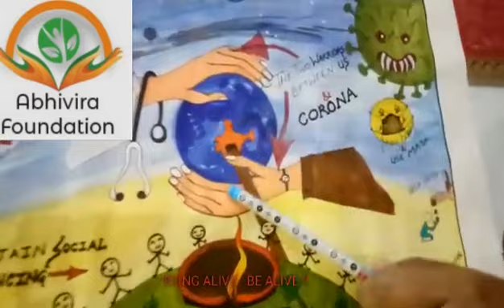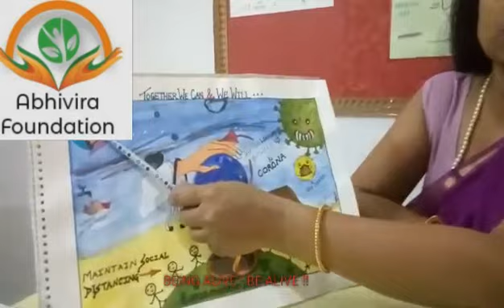Dr. Upasna Verma (Principal - Plestard Harvard Girls Inter College - Meerut)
"Being Alive - Be Alive" - A Fight Against Corona Virus By Abhivira Foundation!